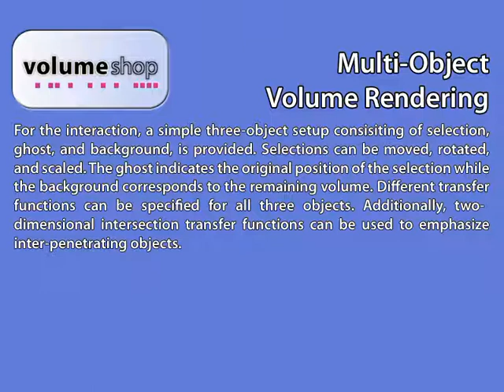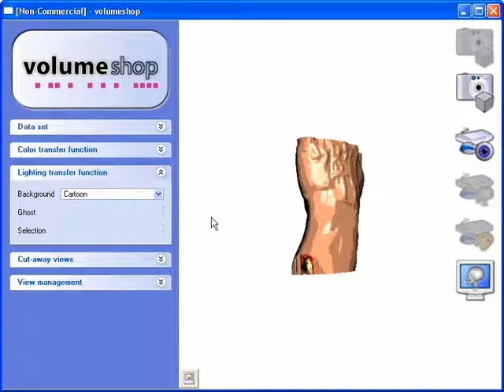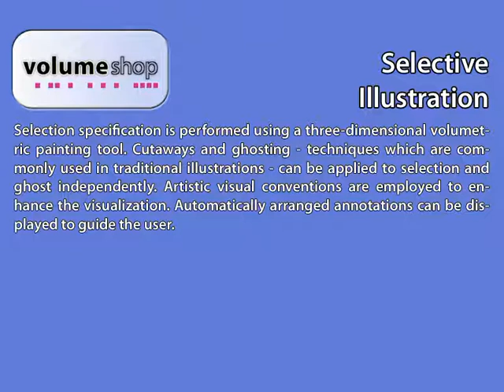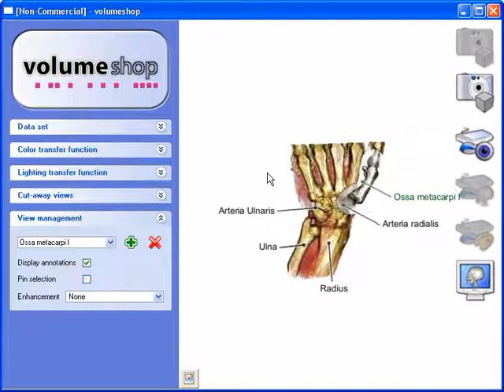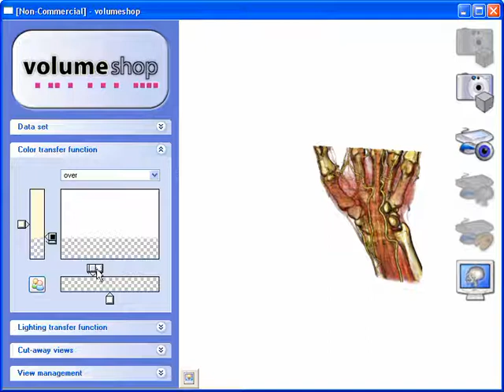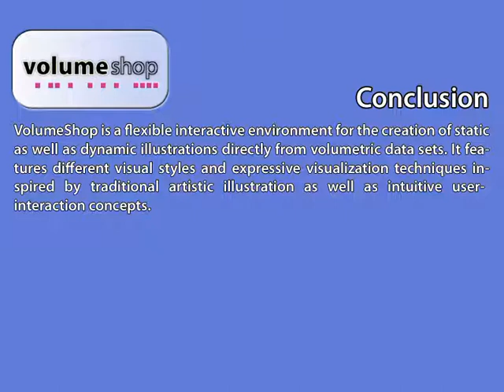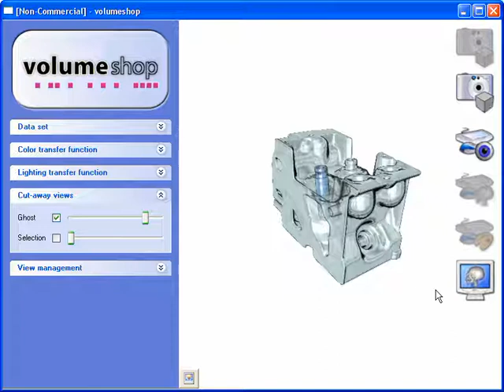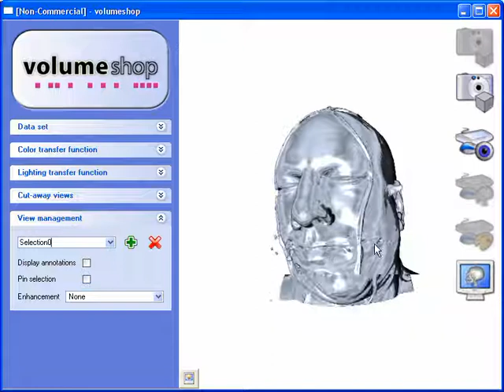VolumeShop: An Interactive System for Direct Volume Illustration (1)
Stefan Bruckner, Meister Eduard Gröller. VolumeShop: An Interactive System for Direct Volume Illustration. In Proceedings of IEEE Visualization 2005, pp. 671--678, 2005.